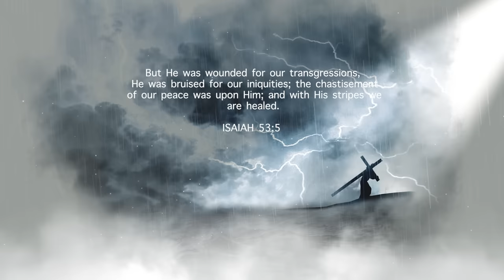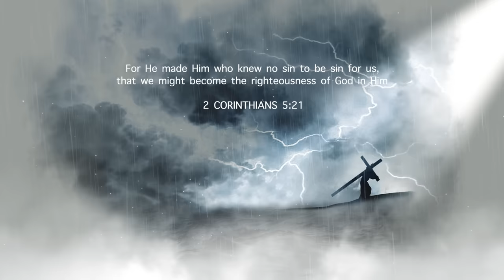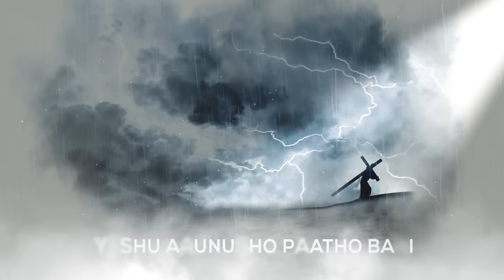थुमा/Thuma || Official Lyric Video || Adrian Dewan/Sophia Lama Dewan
Song – ‘Thuma’
Album – ‘Naya Karaarko Hriday’ CrossWay Community Church
Lyrics/Music – Adrian Dewan
Vocals – Adrian Dewan/Sophia Lama Dewan
Backing Vocals – Daniel Gadal/Sannidhya Thapa
Music Arrangement – Daniel Gadal
Flute - Suraj Gazmer
Mixing/Mastering – Robin Chettri
Studio – Judah Plows Recording Studio, Siliguri
Lyric Video – Ashesh Dewan

(हेर परमेश्वरको थुमालाई संसारको पाप उठाई लैजाने
हेर पापबलिको पाठोलाई तिमी र मलाई बचाउने) २
धन्यवाद होस् थुमालाई पिई नसक्ने कचौराबाट हाम्रो लागी पिउनुभो
महिमा होस् थुमालाई जो मारिनुभयो, सिद्ध बलिदान दिनुभयो...दिनुभो

(हेर क्रूसमाथि येशूलाई, खोला सरह रगत बहेको
हेर तिम्रो रब्बी प्रभुलाई, तिम्रो ठाउँ उनले लिएको) २
परमेश्वरको न्यायलाई पूर्ण सन्तुष्ट पारी हाम्रो दोषहरु मेटाउनु भो
दण्डाज्ञा अब छैन, पुनर्मिलाप सम्भव भो, अब पापको शासन सिद्धियो...सिद्धियो

(बलिदानको रगत बिना पापको क्षमा सम्भव थिएन,
येशू आउनुभो पाठो बनि, दिनुभो रगत हाम्रो लागी) २
कठोर हृदय तोडियोस ईश्वरको यो प्रेम अघि,
हरेक शिर आज निहुरियोस,
निस्तार चाडको थुमा, हाम्रो पाप बोकी लाने
येशुलाई सदा महिमा होस्...महिमा होस्...